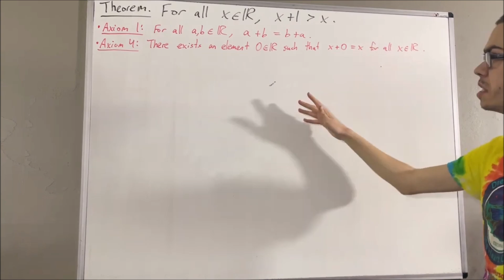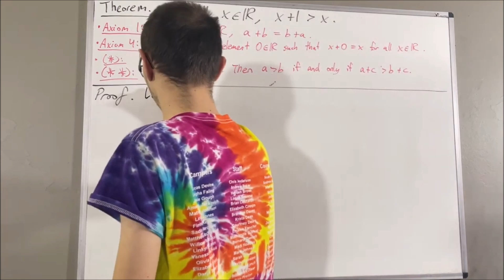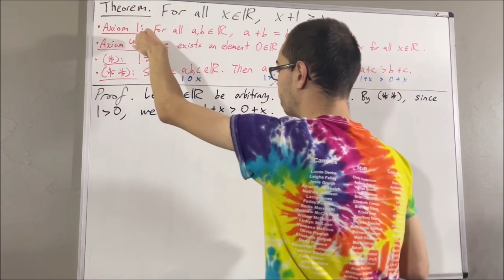Prove that x + 1 › x for all x (ILIEKMATHPHYSICS)